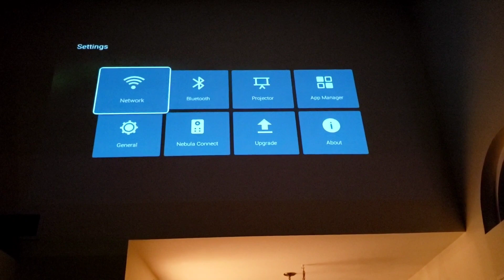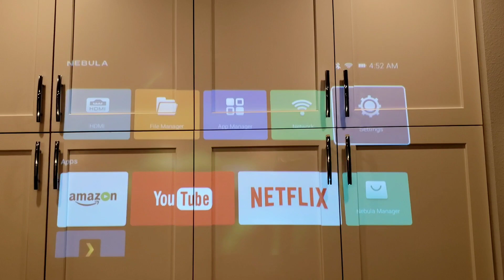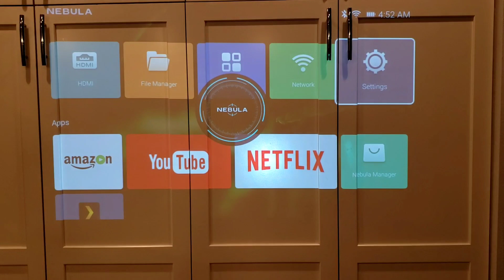Anker Nebula Mars 2 Pro Mini Projector Test (Review Link in Description)